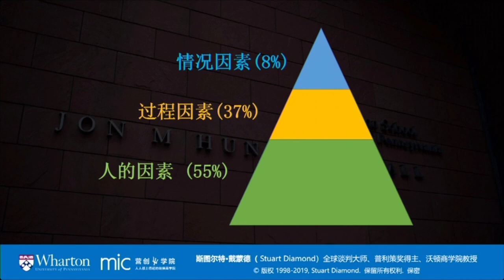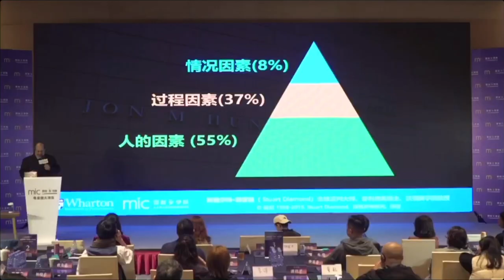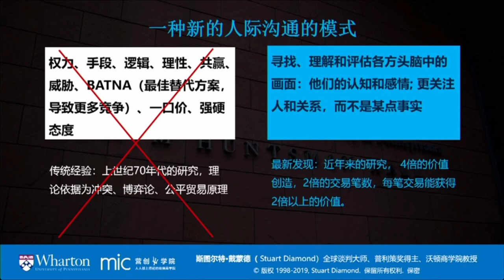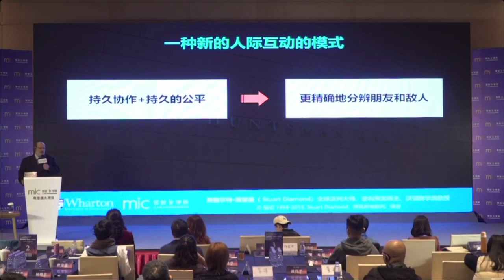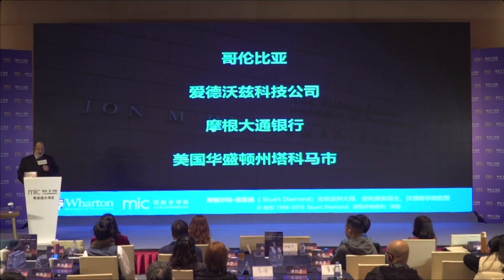Holiday Season A gift for you: Negotiation skills&getting more&The most popular course at Wharton(3)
The most popular negotiation course at Wharton University of PENNSYLVANIA!

Every year, 1,500 students sign up for  his course, only 100 students can take the

class!Acceptance rate of 6%!

 so, you are fortunate, you have defeated  94% of students who sign up this

course.😊

Stuart Diamond is an American Pulitzer Prize-winning journalist, professor,

attorney, entrepreneur, and author who has taught negotiation for more than 20

years at the University of Pennsylvania’s Wharton School of Business.